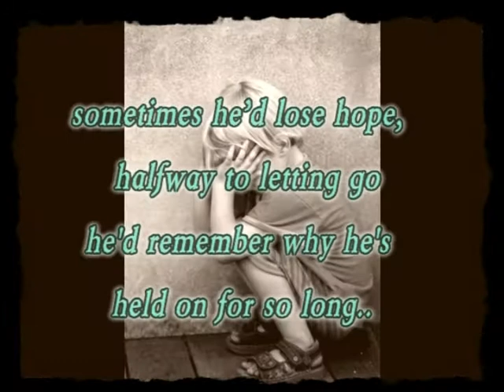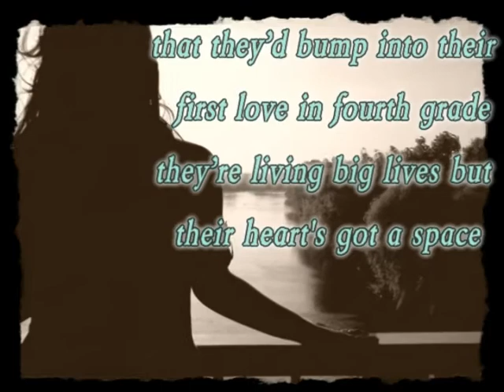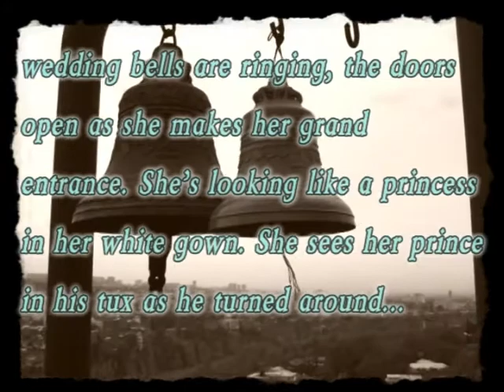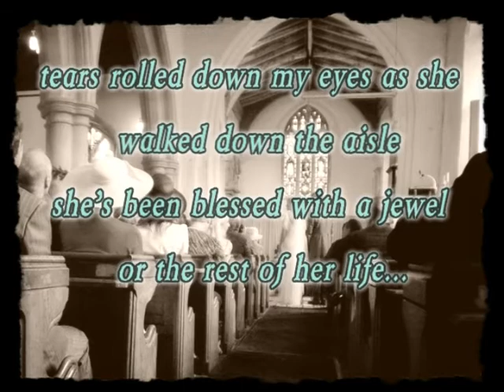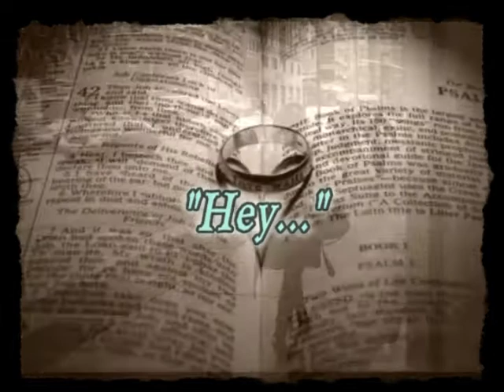Maxine Tiongson - How Forever Began (Original)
Song # 128
Written : September 2011
High school love make good songs

Lyrics, Melody, and Vocal Arrangement by Maxine Tiongson

Twitter, Instagram and Soundcloud: @TiongsonMaxine

copyright protected